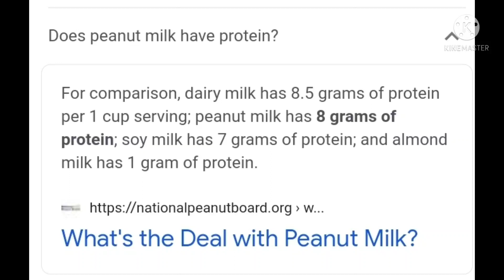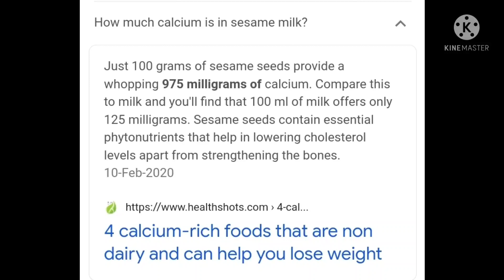3 varieties of vegan milk/plant milk/ non dairy milk/ alternate milk for lactose intolerance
tasty and healthy vegan milk